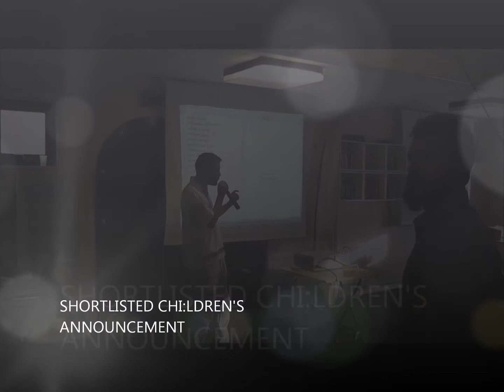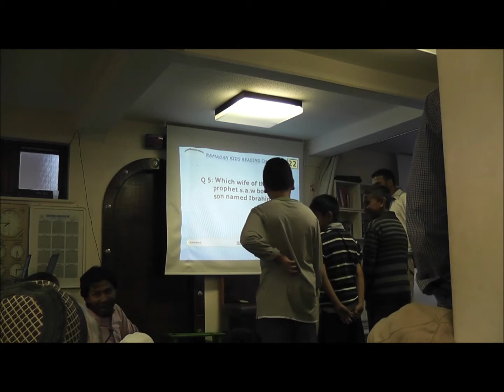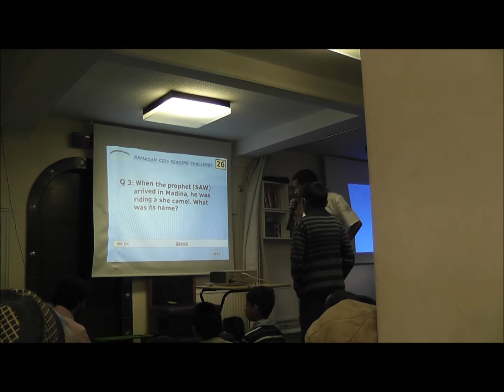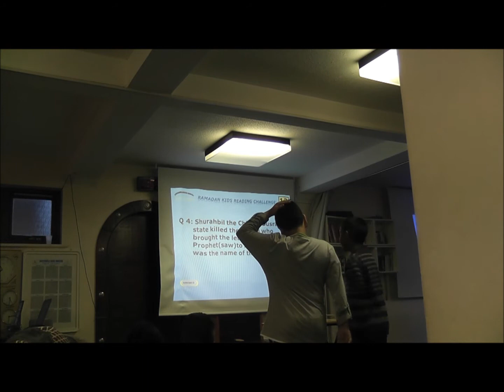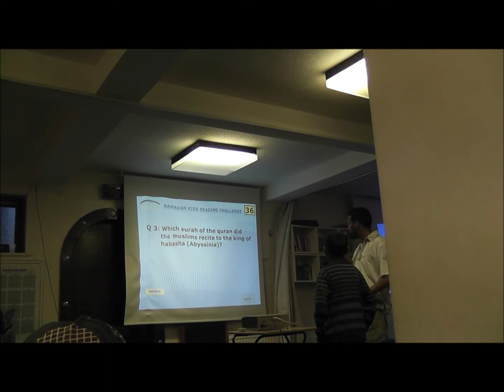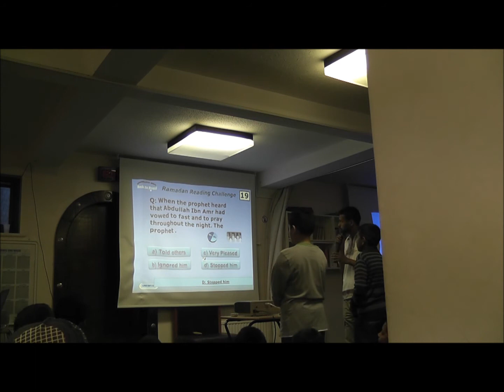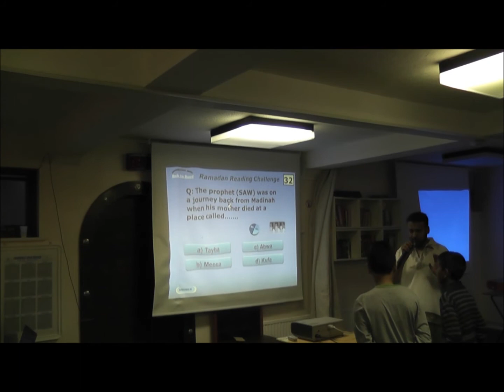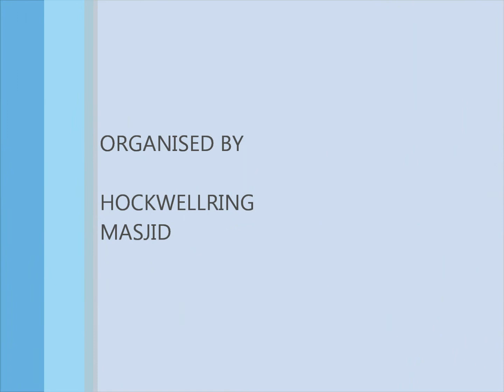Ramadan Kids Reading Challenge , 26th August 2012.wmv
Ramadan Kids Reading challenge was held at Hockwell Ring Masjid on Sunday 26th August 2012.